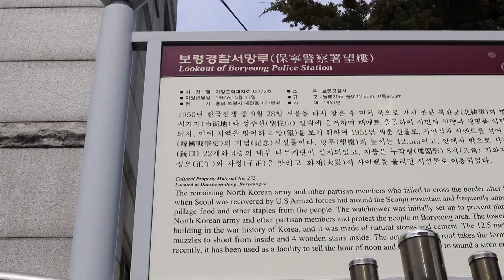우뚝 솟은 망루, 뭐하는 곳이지?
충남 보령의 시내 한복판에는 높이 솟은 '망루'가 있습니다.
문화재로 지정된 망루가 7개나 된다는데, 망루가 무엇인지 여러분은 알고계신가요?

- 제9기 문화재청 대학생 기자단 곽은비 기자